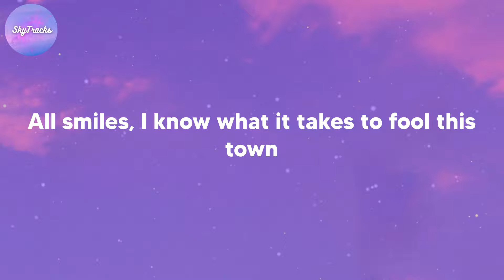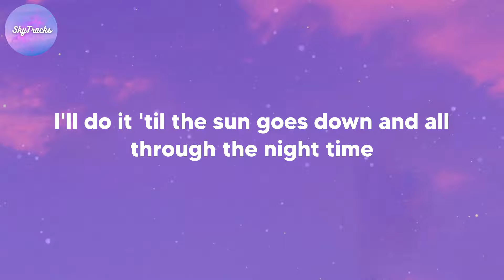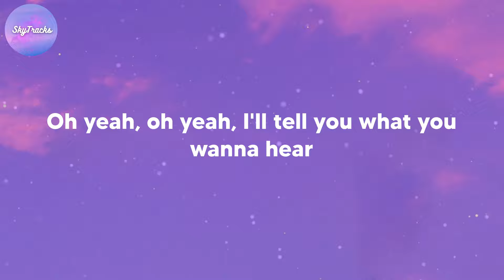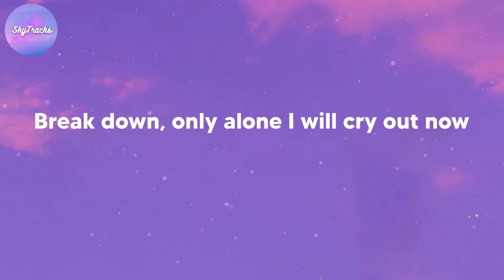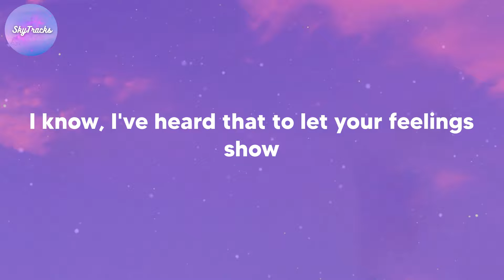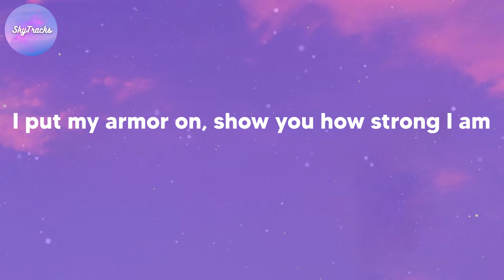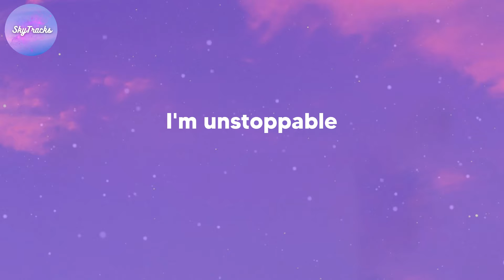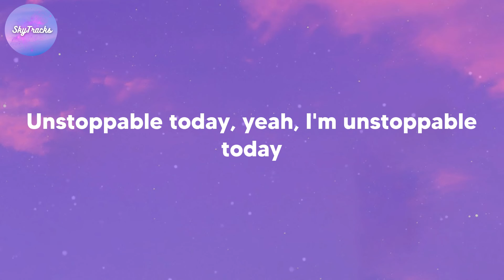Sia - Unstoppable (lyrics)